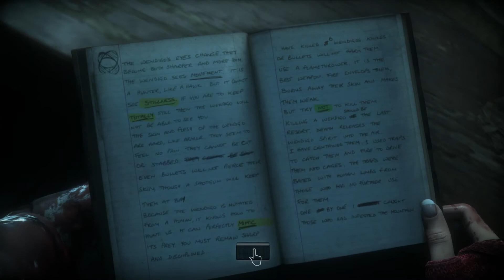Until Dawn Walkthrough Gameplay Part 9 - Revelations (PS4)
Until Dawn Full Game Walkthrough Gameplay Part 9 of the Story Mission and Single Player for PS4.

What is Until Dawn ?

Until Dawn is an adventure survival horror video game developed by Supermassive Games, published by Sony Computer Entertainment for the PlayStation 4. It was originally scheduled to be released on the PlayStation 3 and feature PlayStation Move support, but in August 2014, the game was reintroduced as a PlayStation 4 exclusive. It was released worldwide in August 2015

As always, THANK YOU for your continuing support! Rating videos and leaving a comment is ALWAYS appreciated!